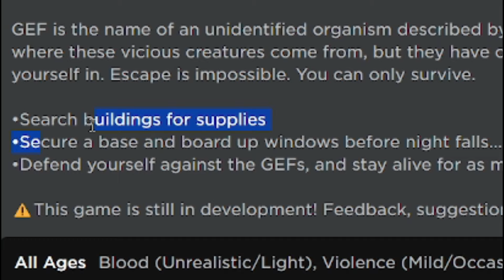Roblox GEF is WEIRD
Roblox GEF is weird and really difficult to survive...